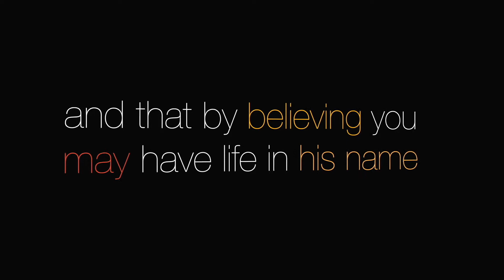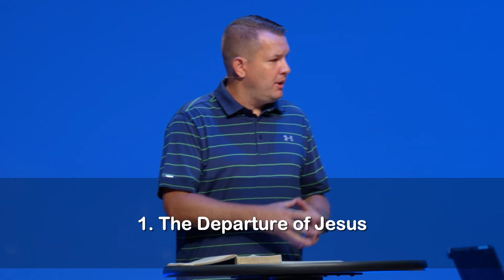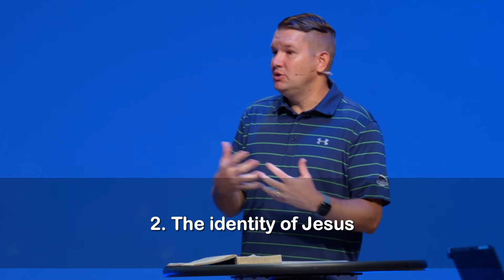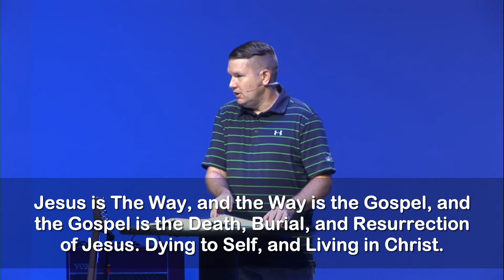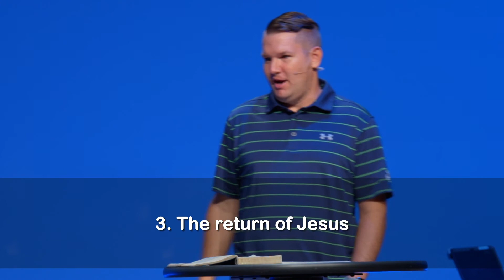That You May Believe - The Path To God